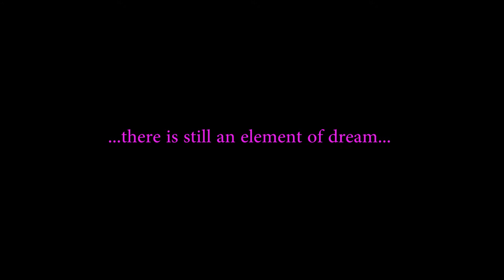LEAVING SLEEP (TRAILER)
Comprised of four poetic documentary tableau, Leaving Sleep follows the morning rituals of a single mother, a financial trader,
a nun and a homeless man, recounting their dreams and fears as they pass over the threshold between sleep and wakefulness.